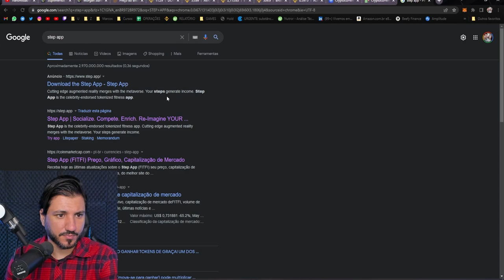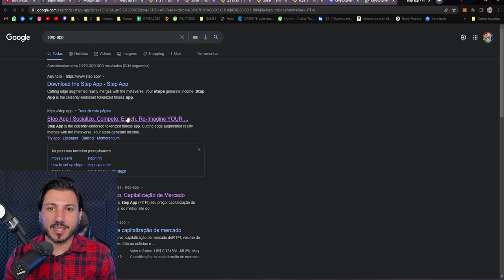QUASE FUI HACKEADO AO VIVO...